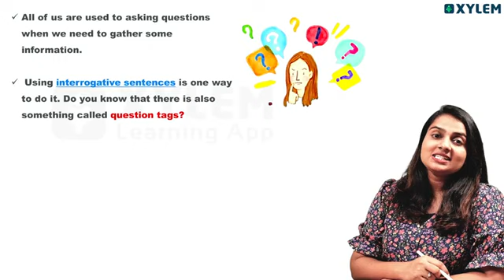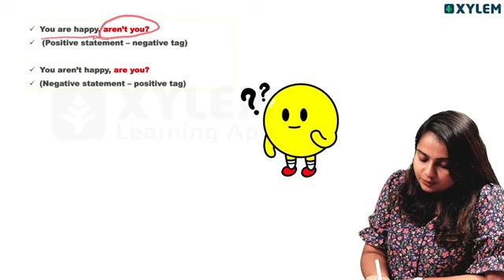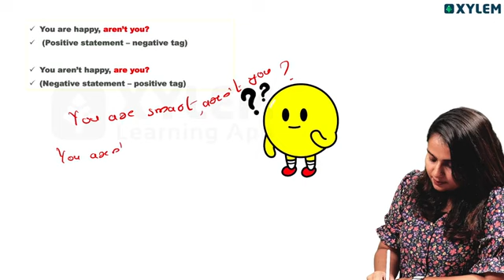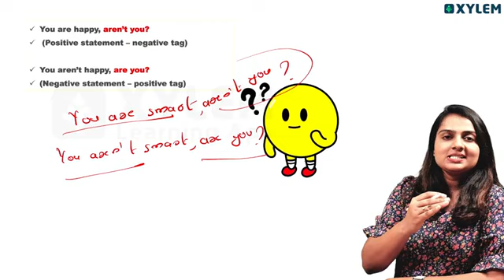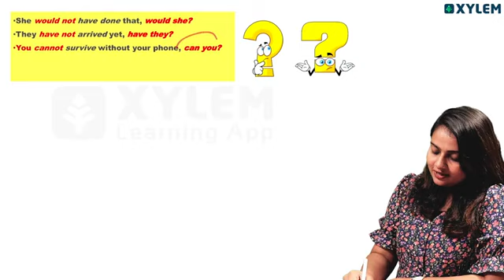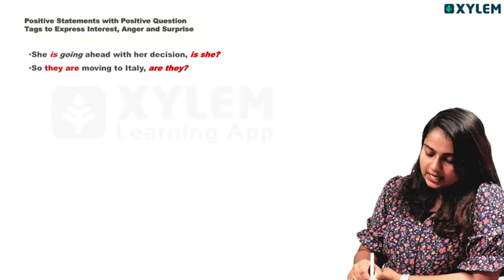Class 5 CBSE English - Question Tags | Xylem Class 5 CBSE